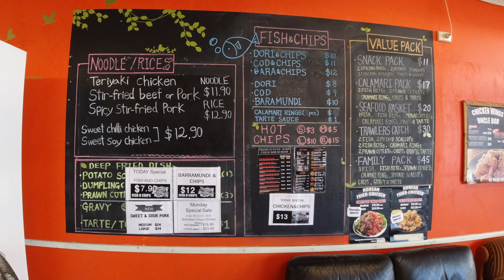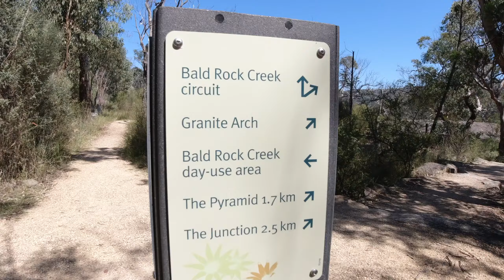호주 놀거리 20 : 국립공원 트래킹 :: 기라인 네셔널 파크 in 스텐소프 :: 호주에서 두번째로 큰 바위산 :: Girraween National Park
Girraween National Park
Granite Arch
Briar Rose Cottages
이번에 다녀온 곳은 내륙으로 3시간 반 정도 떨어져 있는..
스텐소프라는 지역을 다녀왔습니다.
숙소는 브라이어 로즈 코티지를 이용했습니다..
2박 3일을 이용했는데.. 3베드 2베스라 넓직하니 좋았습니다.
특히 주방이 아주 깔끔하고 식기류도 여유있어서 밥해먹기 좋았네요..

첫째날은 시내를 잠시 구경을 했구요..
두번째날 아침 일찍 기라인 네셔널 파크를 다녀왔습니다.
왕복 3.6키로 정도의 돌산을 올라 갔다 왔는데.. 정말 너무 절경이었네요..
꼭 등산화 신고 가시는걸 추천 드립니다...
운동화로는 미끄러워서 다치실 수 있습니다..
호주에서 두번째로 큰 돌산 영상으로나마 한번 구경해 보시죠~

PS :: 너무 오래 걸렸습니다..
현생이 바뻐서.. 열심히 일하느냐고.. 정말 오랫만에 영상을 올리는 점 용서해 주시옵소서.
다시금 꾸준히 영상 올릴 수 있도록 노력하겠습니다.